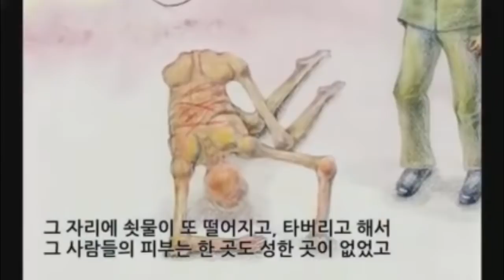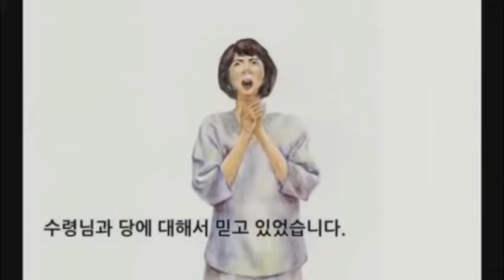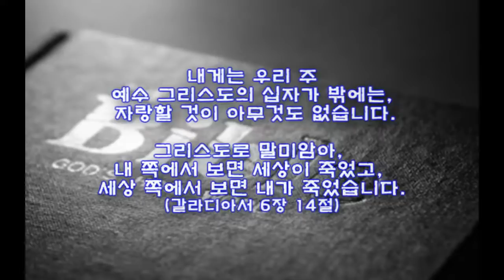북한 정치범 수용소에서 벌어지는 기독교인들의 순교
주여! 주님의 얼굴을 돌리시어 당신을 아버지라 부르는 저들을 굽어 살피시옵소서!

북한의 순교자들을 보며, 우리가 얼마나 편하게 하나님을 마음껏 믿을 수 있는지 생각해봅니다.
죽음을 두려워하지 않는 저들을 보십시오.
혹시 코로나19사태로 인하여 온라인예배로 대체되자 이번주는 교회에 나가지 않아도 된다는 생각에 내심 기뻐하지는 않으셨나요?
귀찮다는 이유로 다른 일이 있다는 이유로 주일 예배를 빠졌던 우리의 모습이 부끄러워집니다.

이 영상을 보고도 하나님께서는 다 계획이 있으시다고 말하는 것은 오히려 그 계획이 대체 무엇인가? 계획을 왜 실행하지 않으시는가? 신은 왜 보고만 있는가?라는 반감만 불러일으킬 것입니다.
저들은 죽어서 하나님으로부터 친히 내 자녀라는 일컬음을 받을 것입니다.